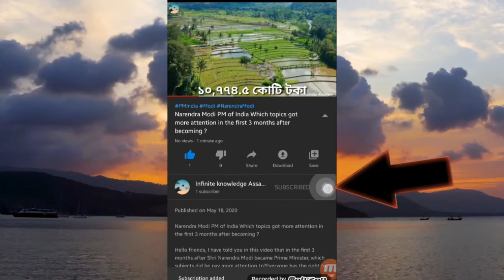চন্দ্ৰত বাৰু কি আছ ? | What is the south side of the moon | In Assamese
Hello friends,According to the scientist, many other things have come out of the south of the moon.If a country brings these things on these moon, then it will be called the wealthiest country.Property worth billions of rupees on the moon.I have told this video to you guys including prove..

I have said all these things in Assamese language.

Do you have any question in this subject, if you can, then comment us.

Topics within video...
1. What is the south side of the moon
2. What property is in the moon
3. Secret of the moon
4. Complete information about the moon
5. What property is in the moon
6. Secret of the moon

Thank you very much for watching the video.(वीडियो को पूरा देखने के लिए आपका बहुत-बहुत धन्यवाद.)